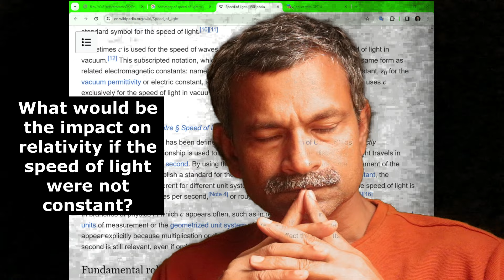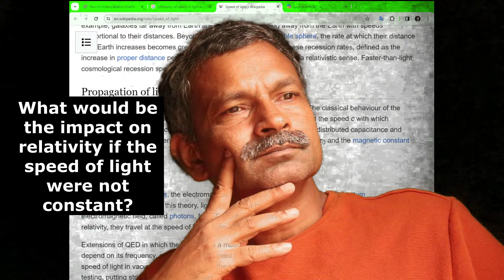What would be the impact on Relativity if the Speed of Light were not constant?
The constancy of the speed of light is a fundamental postulate of Einstein’s theory of relativity. If the speed of light were not constant, it would have significant implications for our understanding of physics:

Special relativity

Special Relativity: The theory of special relativity is built on the postulate that the speed of light in a vacuum is the same for all observers, regardless of their motion or the motion of the light source. If the speed of light were not constant, it would undermine this principle and the resulting effects such as time dilation and length contraction.

General Relativity: In general relativity, the speed of light is also assumed to be constant in any local, freely falling reference frame2. If the speed of light were variable, it could potentially affect the way we understand gravity and the curvature of space-time.
E=mc^2: This famous equation shows that mass and energy are interchangeable, with ‘c’ being the speed of light. If ‘c’ were not constant, it would affect the relationship between mass and energy.
The constancy of the speed of light is a cornerstone of modern physics. Any variation would have profound implications and require a significant revision of our current understanding of the universe.

To read my book online: (Book title: Aether Exists: It Opens Up a Whole New Physics).

To buy printed book